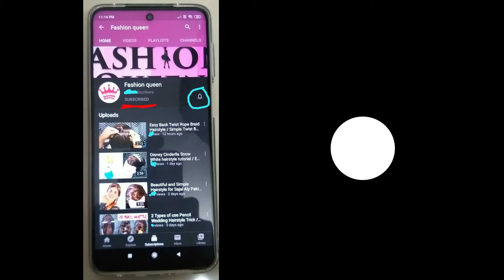Easy Side Braid Hairstyle inspired by Pakistani Actor Mawra Hocane / Hairstyle for Girls /pakistani